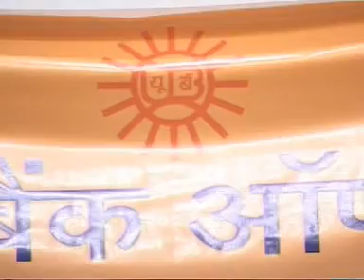Jara Haule Haule Chalo More Sajana by Dharini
UB Hindi Day Program 22/9/2007
AMA Hall